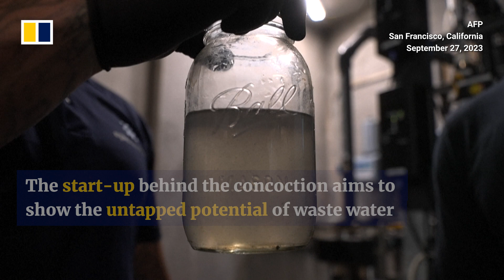Tapping the potential of waste water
A start-up in San Francisco has successfully turned water from showers, sinks and washing machines from a 40-story skyscraper into beer. The project aims to demonstrate the consumption potential of recycled water.